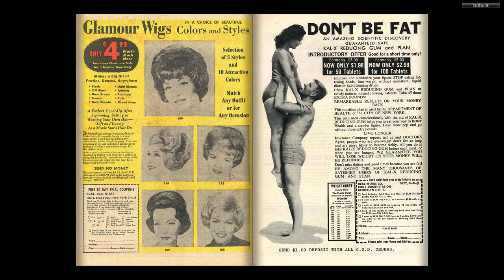196509 Modeling With Millie v1 041